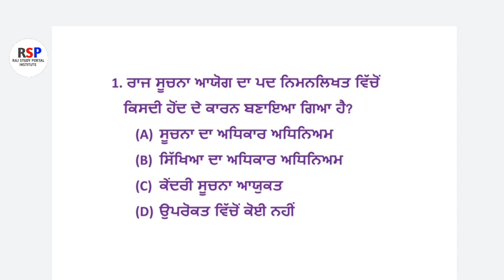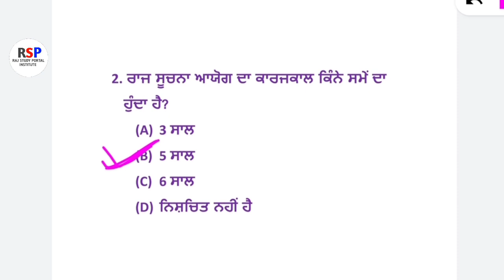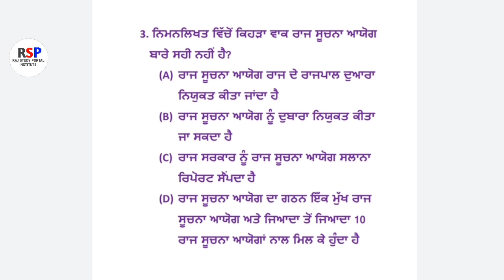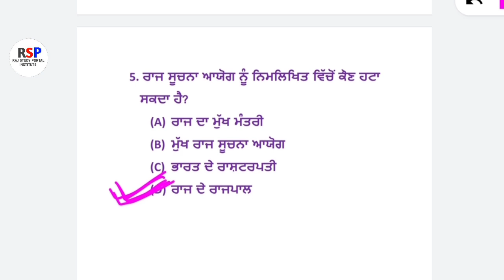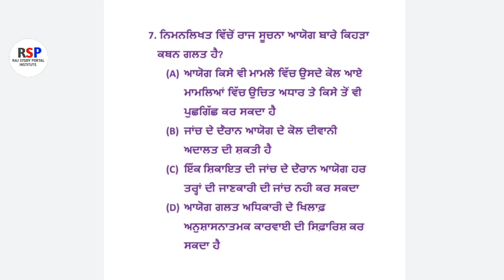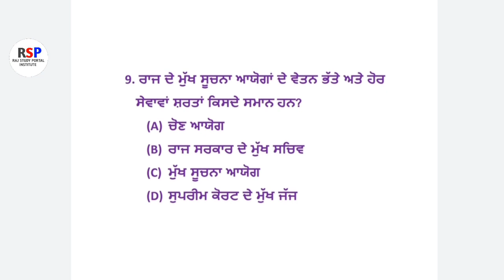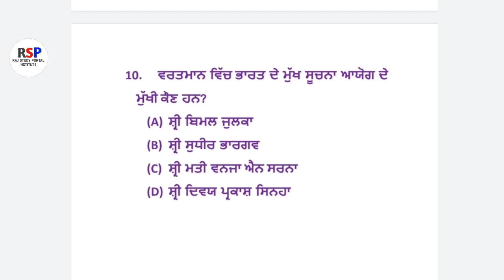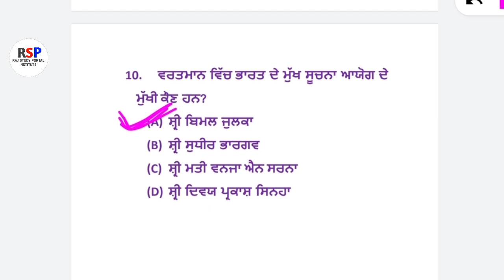Civics questions (part-59) of s.st for master cadre exam 2020||ਰਾਜ ਸੂਚਨਾ ਆਯੋਗ ਨਾਲ ਸੰਬੰਧਿਤ ਪ੍ਰਸ਼ਨ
social studies civics topic(part-59) master cadre exam questions
civics(part-59) topic for master cadre exam
civics(part-59) questionsofsocialstudies
socialstudiescivics(part-59)importantquestionsformastercadreexaminpunjab
rajya suchna aayog related questions
ਰਾਜ ਸੂਚਨਾ ਆਯੋਗ ਨਾਲ ਸੰਬੰਧਿਤ ਪ੍ਰਸ਼ਨ

Here in this video, we have given important civics questions(part-59) for social studies master cadre exam 2020..